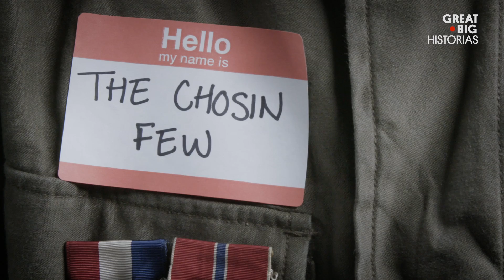Cuando unos Tootsie Rolls salvaron a un batallón de Marines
En 1950, un grupo de soldados de la Marina de Estados Unidos,que combatía en Corea del Norte, se quedó varado sin suficientes municiones. Sin embargo, lograron salvarse con la ayuda de...¡caramelos! Sí, caramelos Tootsie Rolls.

Esta historia forma parte de nuestra serie Sabores, en la cual hacemos mucho más que jugar con nuestra comida. Ven con nosotros mientras exploramos las historias más extrañas y deliciosas del mundo culinario.